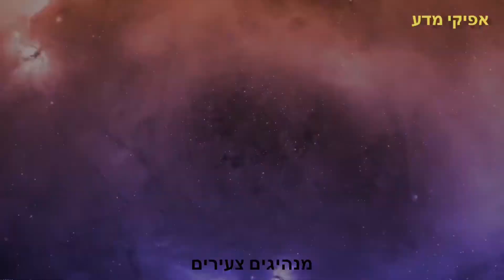תל״ן - תכניות העשרה לילדים מבית אפיקי מדע 2020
אנו מציעים  מגוון רחב של תכניות:

‏‪ü      פלאי מדע ‬
‏‪ü      סודות החלל- אסטרונומיה ‬
‏‪ü      מנהיגים צעירים – NLP לילדים ‬
‏‪ü      תיבת מח - חשיבה יצירתית‬
‏‪ü      רואים עולם‬

אפיקי מדע היא חברה ותיקה מאוד ומנוסה (מעל 25 שנה), המעניקה שרותים  בבתי ספר רבים ברחבי הארץ (ניתן לקבל עלינו המלצות).
החזון הכללי שלנו, הוא להעניק לילדים תכנית שתשאיר אצלם רשמים, כך שיצפו כל השבוע לבואו של השיעור הבא, שיספרו להורים את שחוו, שיסתקרנו וירצו לחקור עוד ועוד.

אנו עושים זאת על ידי צוות מדריכים מנוסה מאוד שעובד שנים בחברתנו וע"י השקעה רבה בתכנים ובדרך העברתם. (באמצעות שיטה ייחודית שפיתחנו).

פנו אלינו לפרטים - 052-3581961